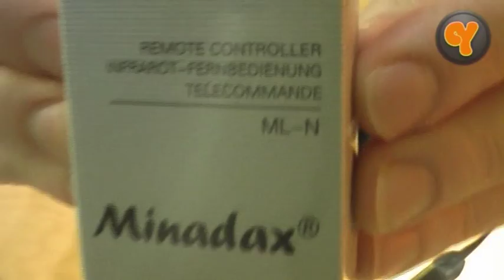Unboxing: Minadax Infrarot Fernauslöser ML-N für Nikon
Auspacken des Infrarot Fernauslösers ML-N von Minadax für Nikon Kameras. Leider ist der Auslöser nicht kompatibel mit der Nikon D3100, da diese keinen IR-Empfänger besitzt!